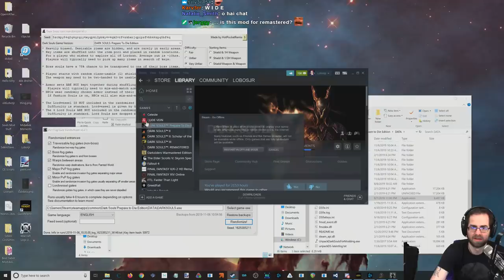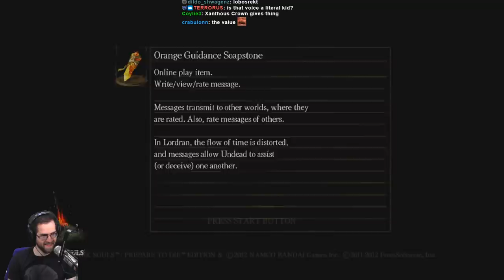Dark Souls Fog Gate Randomizer + Item Randomizer (Pt. 1)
This mod is crazy. Lots of options for this one, went with defaults for first run. Basically, fog gates are now teleporters and each side of the fog wall has a unique & random destination. Have fun!